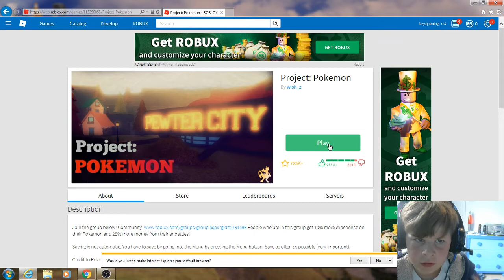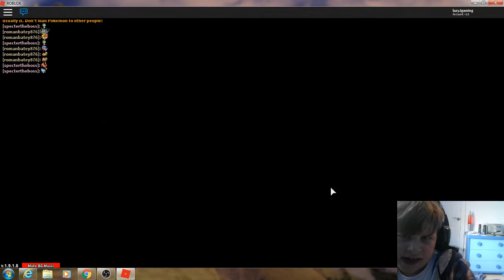lets fight lets pound~ROBLOX~protect:pokemon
go check out~ella boss 123 and MegaCgaming